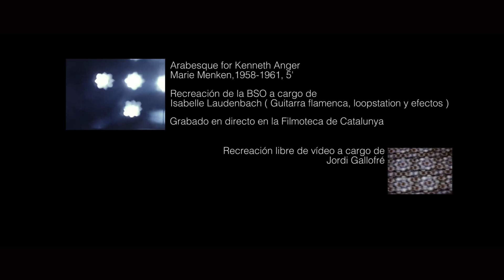Arabesque for Kenneth Anger (Marie Menken)-Recreación libre de BSO por Isabelle Laudenbach (DIRECTO)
Arabesque for Kenneth Anger
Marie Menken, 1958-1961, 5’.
Recreación libre de BSO a cargo de Isabelle Laudenbach (guitarra flamenca, loopstation y efectos)

Grabado en directo en la Filmoteca de Catalunya el 16 de marzo 2019

Recreación libre del video a cargo de Jordi Gallofré

Cámaras : Joana Curto, Jordi Gallofré
Sonido: Antonio García, Juan de los Heros, Isabelle Laudenbach

Ciclo "EL OJO PARTIDO. Forma, informe y deforme entre cinematógrafo y flamenco."
Ideado por Pedro G.Romero
Coordinado por Juan de los Heros
Filmoteca de Catalunya/ SFB El Dorado